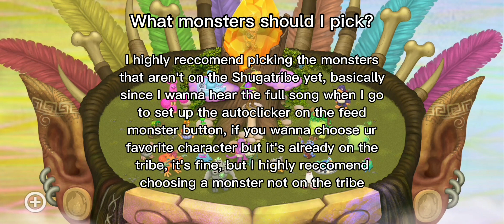The Shugatribe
Welcome to the Shugatribe!

Timestamps:
0:00 Intro
0:07 What is the Shugatribe?
0:21 Are there amy requirements?
0:35 What's my friend code?
0:41 What monster should I pick?
0:49 Outro